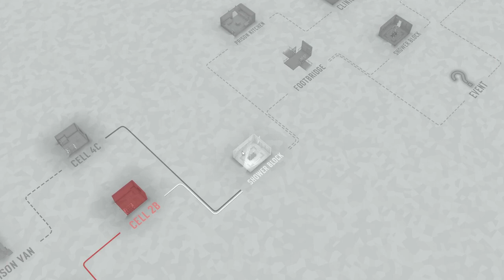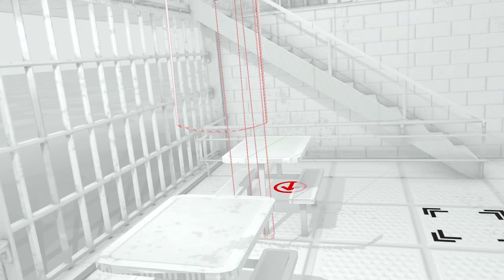Fights In Tight Spaces PT 4 - A Rougelike Deck Builder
This is the furthest we've ever been! Level 2 cleared

Pick from over 200 cards as you build a deck to suit your play style and your opponents’. Encounter random events, acquire enhancements (or injuries), and make critical choices about how best to upgrade your agent for the fights ahead.

Outro:
The Patriot